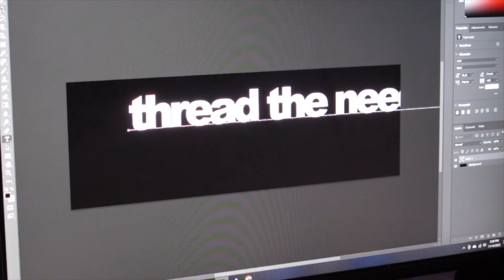Checking Up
just checkin up...

New Album "Thread The Needle" out January 6th 2023